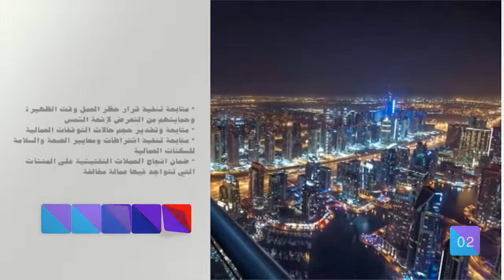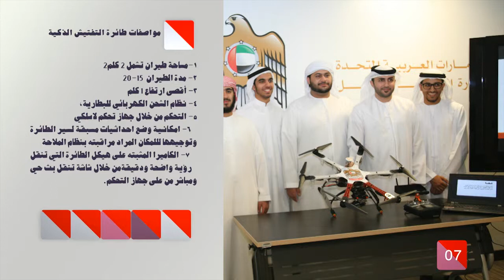طائرة التفتيش الذكية